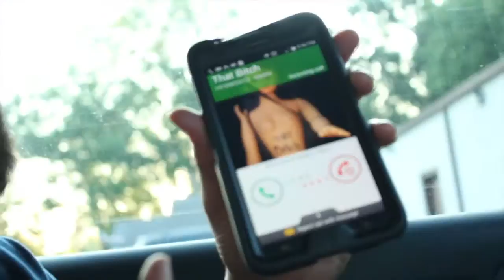Bonez aka Mr NC (SOLO) Video